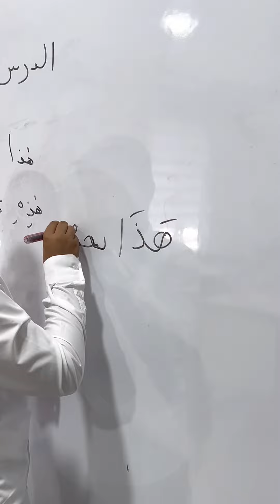Boshlang'ich ta'limdan so'ng... | Dono Academy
⚡️ Arab tili harflarini mahraj va sifatlarini o'rganib, kerakli lug'atlarni yod olib harflarni qo'shib o'qishni o'rgangan o'quvchilarmiz endilikda arab tili grammatikasini o'qimoqdalar. Bu kursda Muzaffar ustozimiz o'quvchilarga Madina kitobi asosida quyidagi narsalar bo'yicha bilim beradi:

✅ O'zbek tilidan arab tiliga matnlarni to'g'ri tarjima qilishlik;
✅ Arab tilidan o'zbek tilida matnlarni to'g'ri tarjima qilishlik;
✅ Arab tilidagi matnlarni grammatik tahlil qilishlik;
✅ Arab tilida erkin so'zlashishlik va boshqalar.

📌 Darslarga yozilishni xohlasangiz ro'yxatdan o'tish linkni bosing!

🔻 Telegram kanalimizga "Obuna Bo'lishni" unutmang!